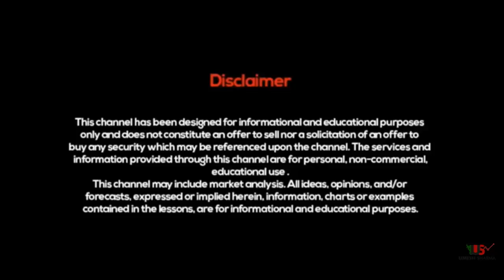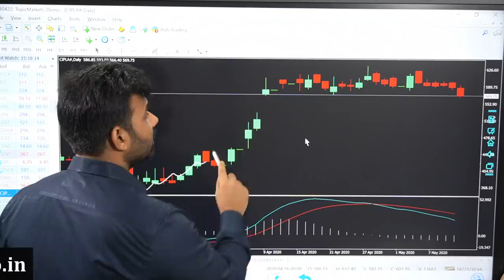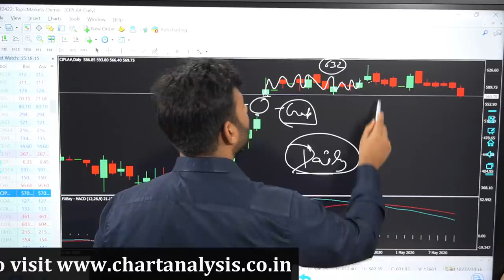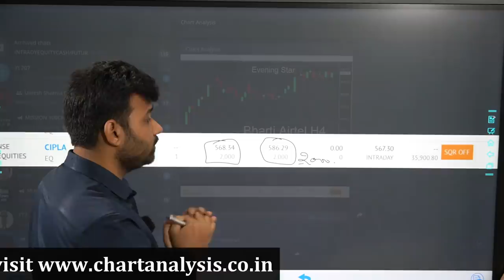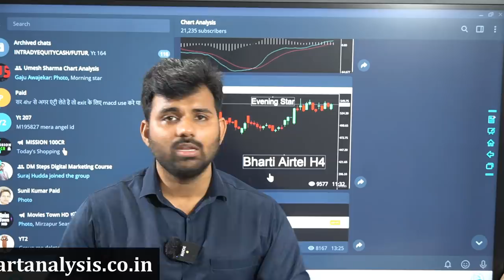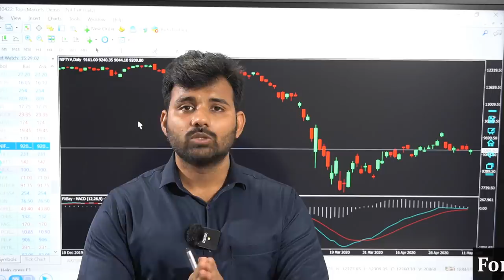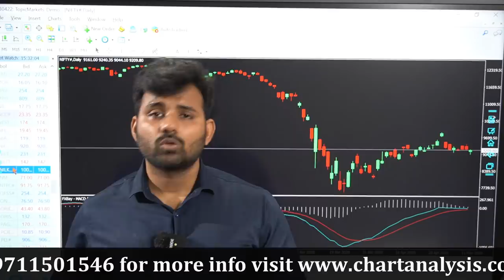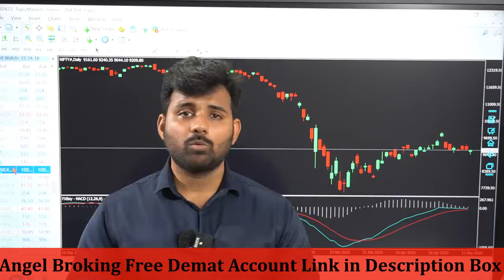Cipla में बनाया 36,000 का Profit वो भी एक Trade में..